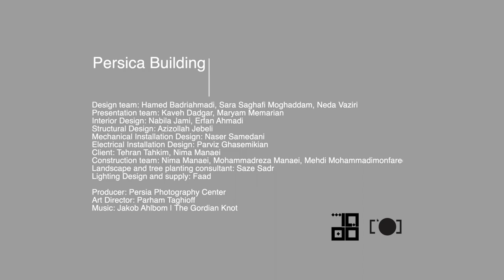Persica Building | Tehran | 2023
▫️Producer: Persia Photography Center
▫️Architect: Boozhgan ,Hamed Badri Ahmadi ,Neda Vazirizadeh
▫️Art Director: Parham Taghioff @parhamtaghioff